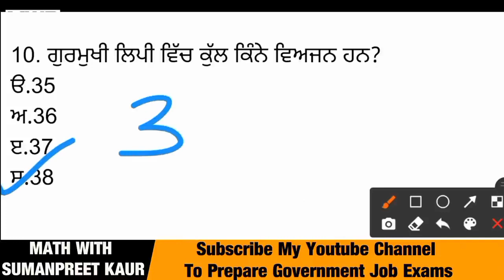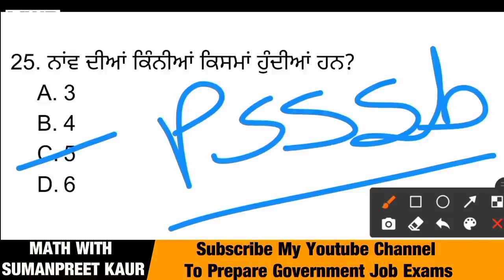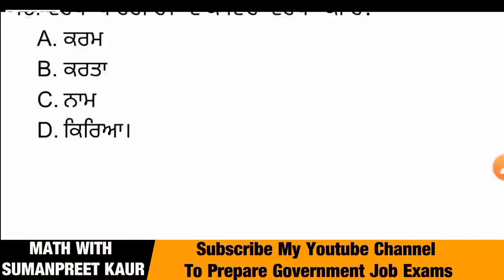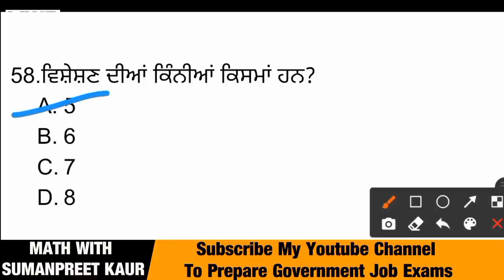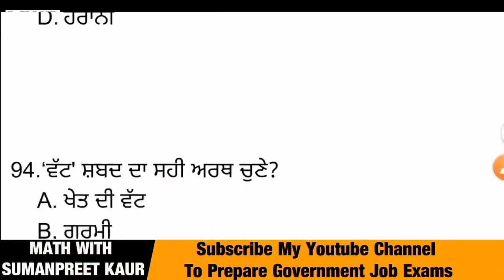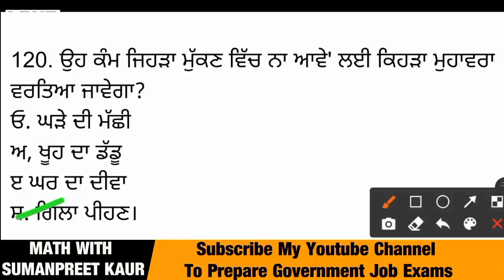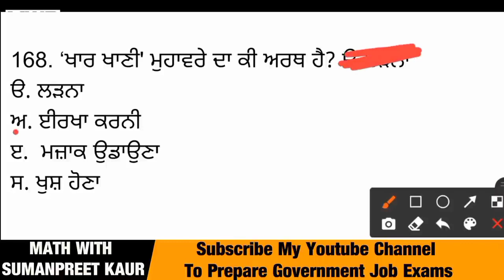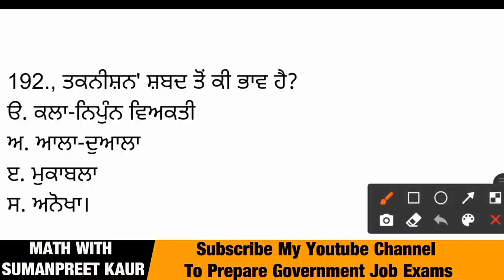PUNJABI GRAMMAR FOR PSSSB FOREST GUARD/VDO/CLERK | Punjabi Grammar Mock Test MCQ's psssb (part 16)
Punjabi Grammar MCQ's

Complete Punjabi Grammar
All Important 500 MCQs of Punjabi Vyakaran
Punjab Exams
Complete Punjabi Grammar in One Video
All Important 1000 MCQs of Punjabi Vyakaran

ਪੂਰੀ ਪੰਜਾਬੀ ਵਿਆਕਰਣ ਦਾ ਨਿਚੋੜ ਇੱਕ ਹੀ ਵੀਡਿਓ ਵਿਚ
500 ਪ੍ਰਸ਼ਨਾਂ ਦਾ ਸੰਗ੍ਰਹਿ
ਭਾਸ਼ਾ ਅਤੇ ਪੰਜਾਬੀ ਭਾਸ਼ਾ
ਵਿਆਕਰਨ
ਵਰਨ ਬੋਧ : ਗੁਰਮੁਖੀ ਲਿਪੀ ਤੇ ਵਰਨਮਾਲਾ
ਸ਼ਬਦ-ਬੋਧ
ਸ਼ਬਦ-ਜੋੜ (ਸ਼ਬਦ-ਸ਼ੁੱਧੀ)
ਸ਼ਬਦ-ਰਚਨਾ : ਸਮਾਸੀ ਸ਼ਬਦ
ਉਤਪੰਨ ਸ਼ਬਦ : ਅਗੇਤਰ, ਪਿਛੇਤਰ
ਅਰਥ-ਬੋਧ : ਵਿਰੋਧੀ ਸ਼ਬਦ, ਸਮਾਨਾਰਥਕ ਸ਼ਬਦ, ਬਹੁਅਰਥਕ ਸ਼ਬਦ
ਇਸ ਵੀਡਿਓ ਨੂੰ ਆਪਣੇ ਪੰਜਾਬ ਦੇ ਕਿਸੇ ਵੀ ਪੇਪਰ ਤੋਂ ਪਹਿਲਾਂ ਦੇਂਖ ਕੇ ਜਾਓ, ਜਿਸ ਵਿਚ ਪੰਜਾਬੀ ਵਿਆਕਰਣ ਆਉਂਦੀ ਹੈ ਤੁਸੀਂ 90% ਸਕੋਰ ਕਰੋਗੇ

1000 ਪ੍ਰਸ਼ਨਾਂ ਦਾ ਸੰਗ੍ਰਹਿ
Part - 1
ਨਾਂਵ (Noun)
ਕਾਰਕ (Case)
ਪੜਨਾਂਵ (Pronoun)
ਵਿਸ਼ੇਸ਼ਣ (Adjective)
ਕਿਰਿਆ (Verb)
ਕਾਲ (Tense)
ਕਿਰਿਆ ਵਿਸ਼ੇਸ਼ਣ (Adverb)
ਸੰਬੰਧਕ (Preposition)
ਯੋਜਕ (Conjunction)
ਵਿਸਮਿਕ (Interjection)
ਇਸ ਵੀਡਿਓ ਨੂੰ ਆਪਣੇ ਪੰਜਾਬ ਦੇ ਕਿਸੇ ਵੀ ਪੇਪਰ ਤੋਂ ਪਹਿਲਾਂ ਦੇਂਖ ਕੇ ਜਾਓ, ਜਿਸ ਵਿਚ ਪੰਜਾਬੀ ਵਿਆਕਰਣ ਆਉਂਦੀ ਹੈ ਤੁਸੀਂ 90% ਸਕੋਰ ਕਰੋਗੇ                         Definitely

PSSSB VDO
PSSSB forest guard exam preparation
Forest Guard & Punjab All General Knowledge Class
Punjab forest guard jobs exam
Punjab Gk Best MCQs For All Punjab Competitive Exams 2022
Punjab Gk Top MCQs Preparation

PSSSB Special EXCISE/ VDO/ Forest Guard /Cooperative Bank GS/GK Marathon